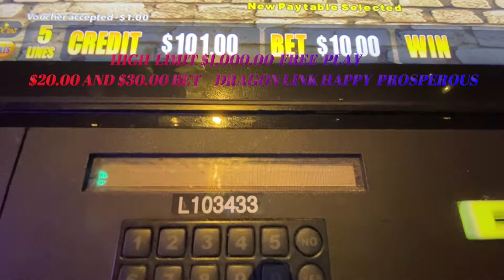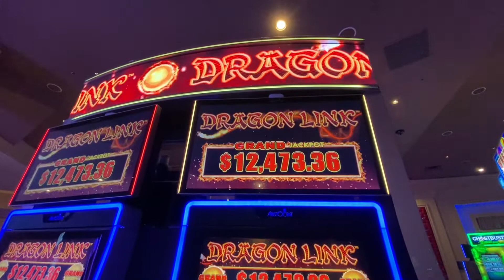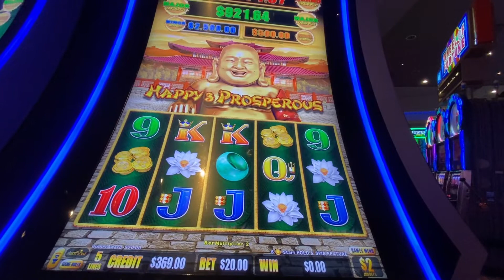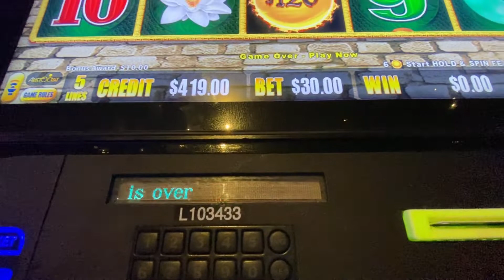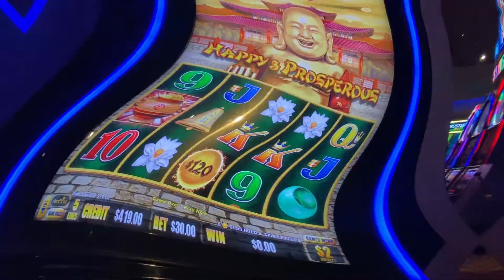Dragon Link High Limit $20.00 AND $30.00 BET Bet